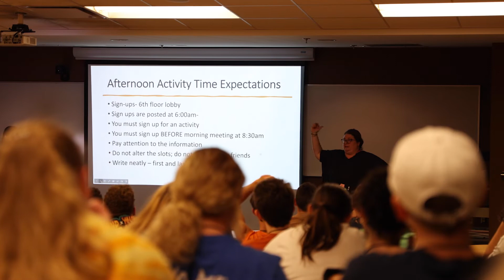GHA 22' Weekend 1 (Days 1&2)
Opening weekend was a success!